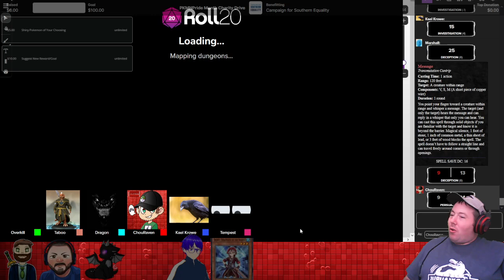Last Haven Session 13 | Rage Quits and Liches [RedPopStream]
Streamed on June 23, 2024. Continuing on with Overkill's D&D campaign, Last Haven, the group locates what is likely the problem in the town they found themselves in.  Travelling to the forbidden island, they encounter a new ally, and an old enemy, as they take on the Lich from last session once again, with much better luck.  Much to the detriment of ChouRaven's character, Grokk.